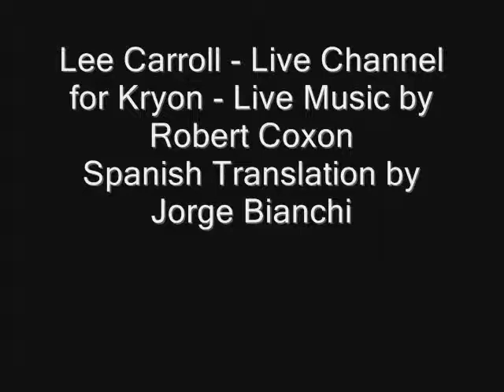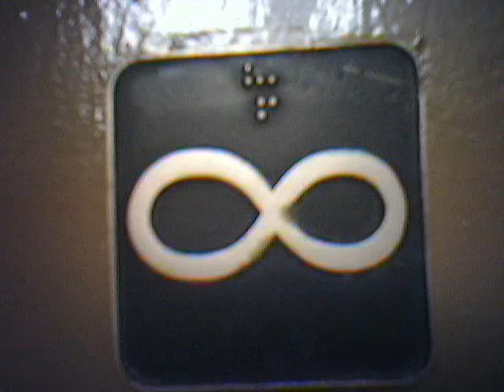InnocentCryptoKitty 048 You Are Not Alone English Español Meditation Philosophy SciFi Bitcoin Music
CreativeCommons: MrBluePiano Published on Mar 2, 2012 youtu.be/rSXykXDHzQ4?a Kryon Patagonia Cruise - February 3 2012 - The Big Picture - You Are Not Alone - Meditation